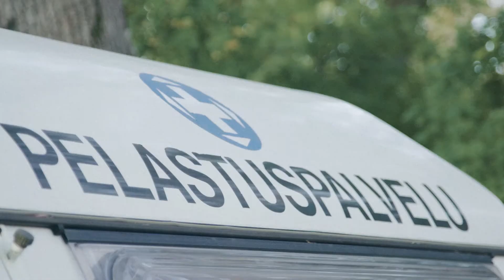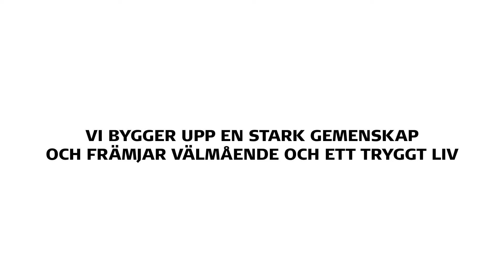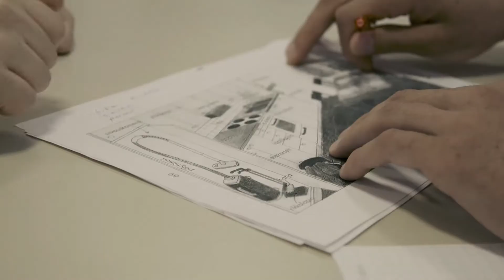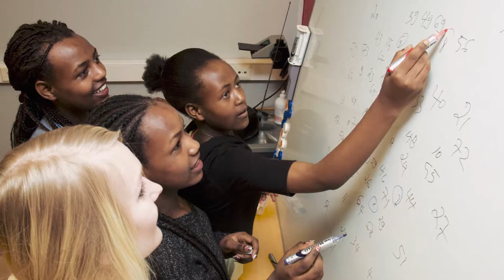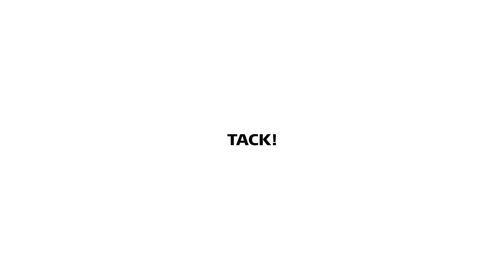Finlands Röda Korsets strategi 2018–2020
Finlands Röda Korsets strategi 2018–2020: hjälpare nära dig.